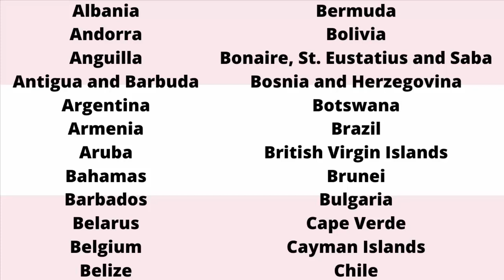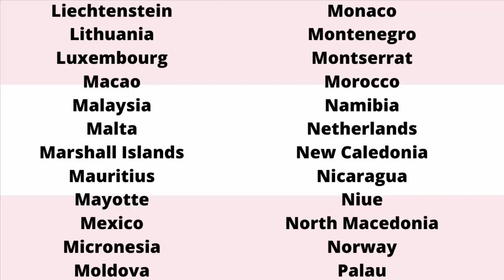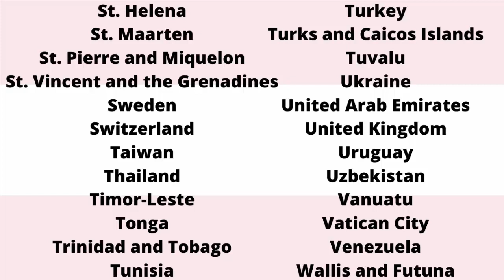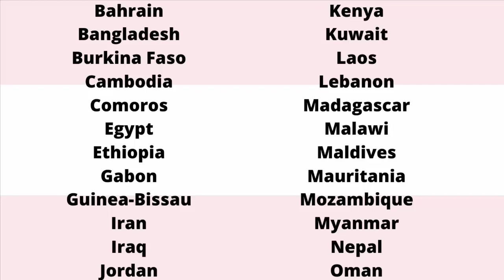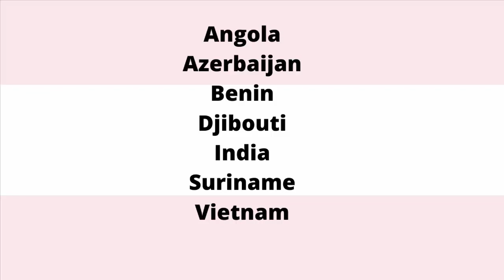Austria Passport Visa Free Countries (2022)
Austria Passport Visa Free Countries